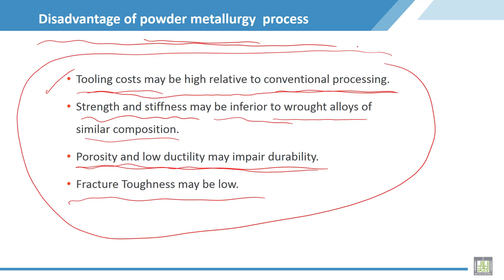Material Science - 2 | C4-L6 | Disadvantage of powder metallurgy process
Lecture 6 : Disadvantage of powder metallurgy  process
Explain disadvantages of powder metallurgy process